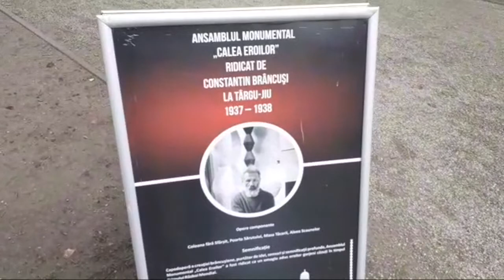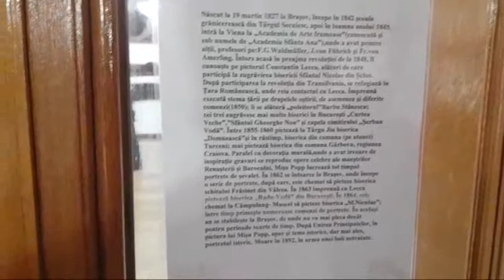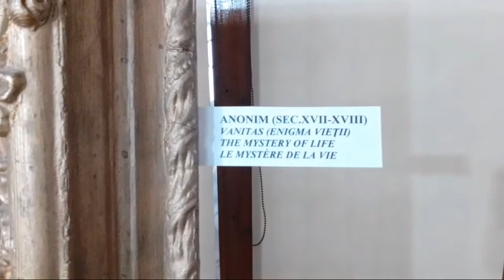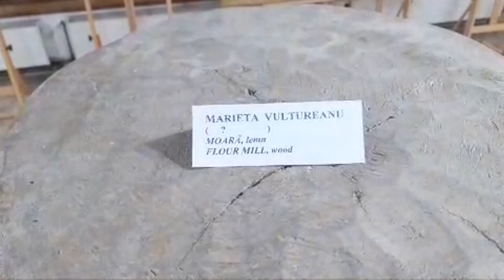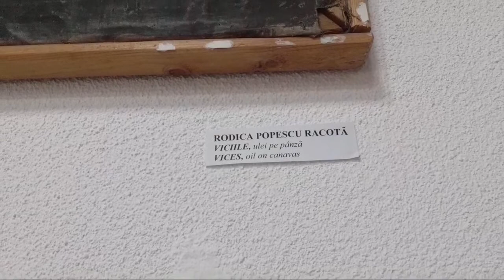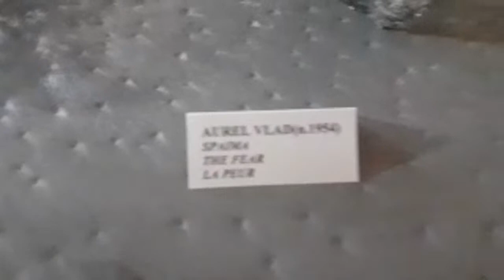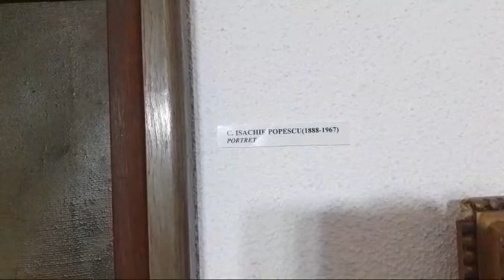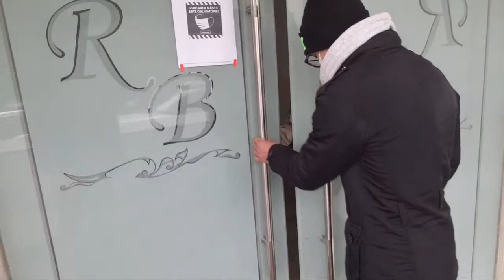Trgu Jiu La Campionatele De Box Juniori 2020